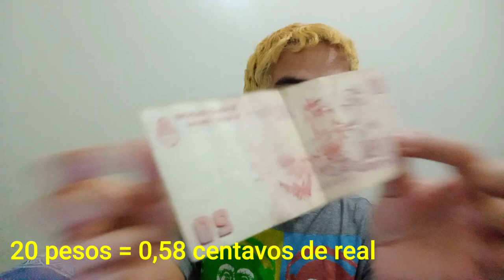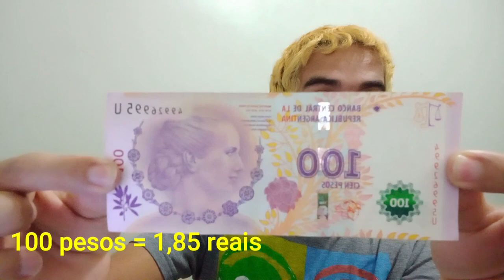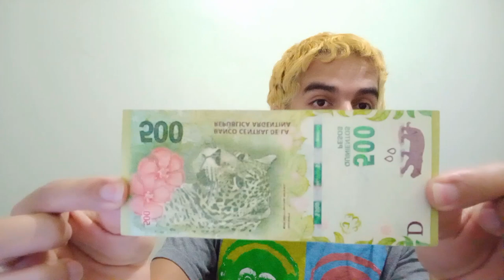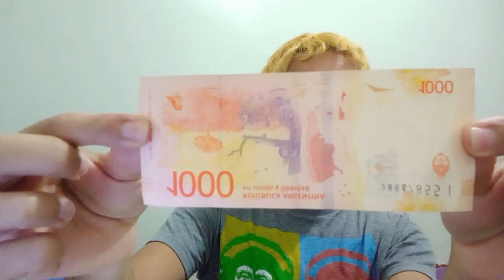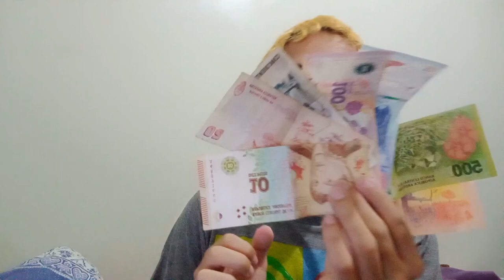QUANTO VALE 1 PESO ARGENTINO? OUTUBRO/2021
Olá amados! No vídeo de hoje vemos quanto vale um peso argentino, outubro de 2021.